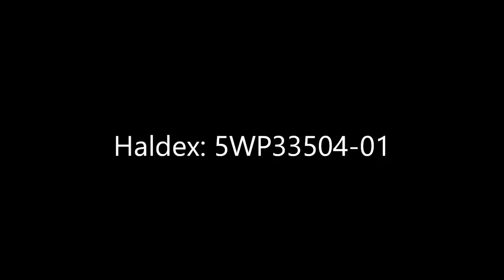Project V50, Episode 51: Gen3 Haldex Controller for Real AWD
Haldex: 5WP33504-01
Volvo: 36001160

Check out this thread on SwedeSpeed for alternative part numbers, model compatibility, and signs of success or failure. This mod still seems to be hit or miss with no clear reason for why